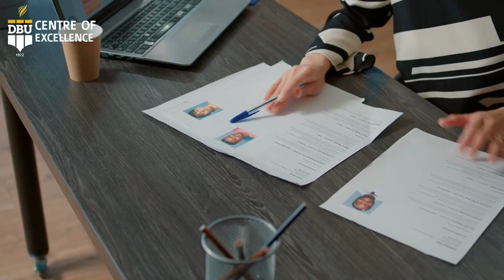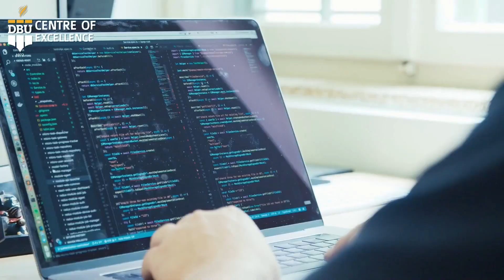Under Amrit Bharat Station Scheme, the GoI is transforming 508 railway stations across the countr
Under Amrit Bharat Station Scheme, the GoI is transforming 508 railway stations across the country. In J&K 3 stations which include Budgam, Udhampur and Jammu Tawi are also being developed. In this regard a function was held today in Budgam which was attended by Lieutenant Governor Manoj Sinha